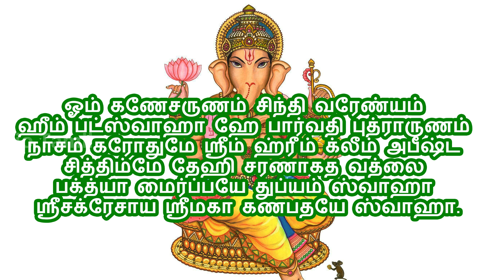கடனை போக்கி பண வரவை அதிகரிக்க செய்யும் மிக சிறந்த கணபதி மந்திரம்